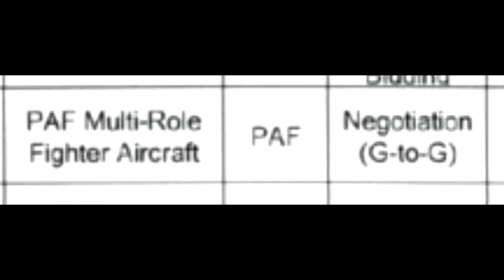PAF Multi Role Fighter Still Waiting MOA from Sweden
🛩️ Latest Update on Philippine Air Force Multi-Role Fighter Procurement
In this video, we delve into the current status of the Philippine Air Force's pursuit of advanced multi-role fighters. As of now, the much-anticipated Memorandum of Agreement (MOA) from Sweden is still pending.

🌐 Global Collaboration for National Security
Explore the significance of international collaborations in strengthening the country's defense capabilities and how the partnership with Sweden can contribute to the modernization of the Philippine Air Force.

📈 Strategic Insights and Future Prospects
Gain insights into the strategic implications of acquiring new multi-role fighters and how it aligns with the broader defense strategy of the Philippines. We also discuss potential timelines and future developments.

What are your thoughts on the Philippine Air Force's pursuit of multi-role fighters? Share your opinions and engage in discussions with fellow viewers in the comments section.

📌 Stay Updated
Stay informed about the latest happenings in the world of military aviation.